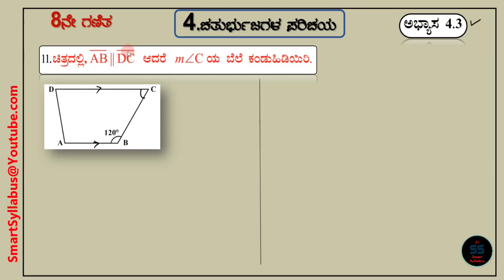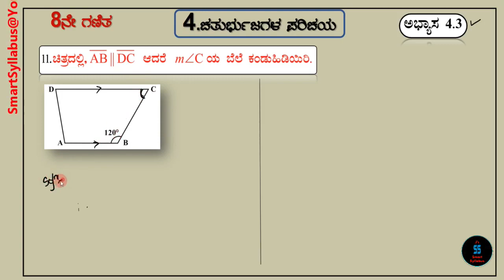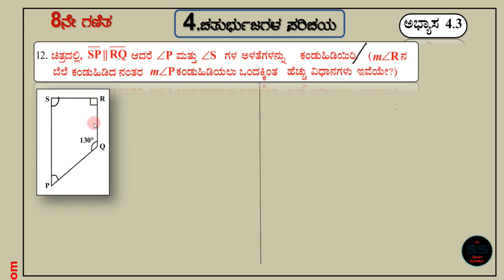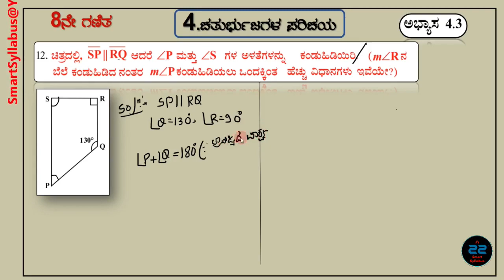8th ಗಣಿತ : 4 ಚತುರ್ಭುಜಗಳ ಪರಿಚಯ 🔹ಭಾಗ - 17 ಅಭ್ಯಾಸ 4.3 | 8th Maths Chp 4 Introduction to Quadrilaterals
🔴 8ನೇ ತರಗತಿ ಗಣಿತ 4. ಚತುರ್ಭುಜಗಳ ಪರಿಚಯ ಎಲ್ಲ ಅಭ್ಯಾಸಗಳು | 8th Maths Chapter 4 Introduction to Quadrilaterals All Exercises in Kannada👇

🔘 8th ತರಗತಿ ಗಣಿತ 1. ಸಂಖ್ಯೆಗಳೊಂದಿಗೆ ಆಟ | 8th Maths Chapter 1 Playing with Numbers in Kannada👇

🔴 8ನೇ ತರಗತಿ ಗಣಿತ  2. ಭಾಗಲಬ್ಧ ಸಂಖ್ಯೆಗಳು | 8th Maths Chapter 2 Rational Numbers in Kannada ಎಲ್ಲ ಅಭ್ಯಾಸಗಳು👇

🔘 8ನೇ ತರಗತಿ ಗಣಿತ 3. ಒಂದು ಚರಾಕ್ಷರವುಳ್ಳ ರೇಖಾತ್ಮಕ ಸಮೀಕರಣಗಳು ಎಲ್ಲ ಅಭ್ಯಾಸಗಳು | 8th Maths Chapter 3 Linear Equations with one variable in Kannada :👇

🔘 ಪ್ರತಿ ಪಾಠದ video ಗಳು ಈ channel  ನಲ್ಲಿ    ಬರಲಿವೆ